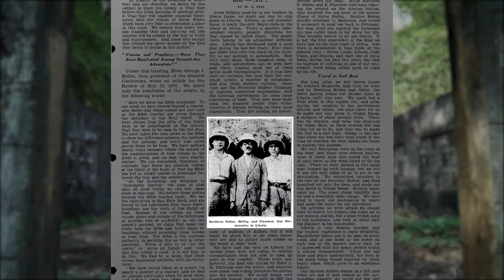Julio 4 - Renacer de las Raíces Quemadas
La Iglesia Adventista del Séptimo Día, echó raíces en Liberia hace casi cien años. Después de una larga guerra, están luchando para reconstruir iglesias ¡y ahora le piden su ayuda!